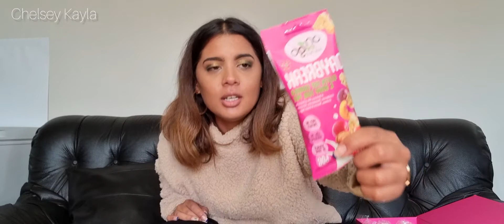feminine hygiene MUST- HAVES | *UNBOXING* Gynaguard